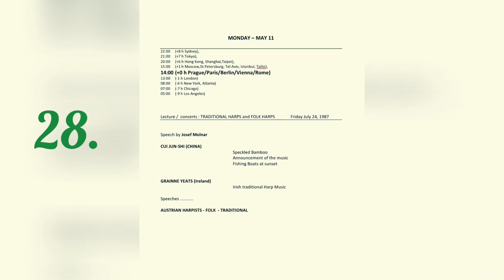28. Concert of The 1st WOHC: CUI JUN-SHI (CHINA) / GRAINNE YEATS / AUSTRIAN HARPISTS - FOLK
28. Concert of The 1st Worldwide Online Harp Congress:  APRIL 27 – MAY 14, 2020 organised by Jana Boušková

MEMORY of The 3rd WORLD HARP CONGRESS  in VIENNA 1987, July 20-27, organised by Prof. Josef Molnar

Lecture /  concerts : TRADITIONAL HARPS and FOLK HARPS

Speech by Josef Molnar

CUI JUN-SHI (CHINA)
Speckled Bamboo
     Announcement of the music
     Fishing Boats at sunset

GRAINNE YEATS (Ireland)
Irish traditional Harp Music

Speeches

AUSTRIAN HARPISTS - FOLK  - TRADITIONAL